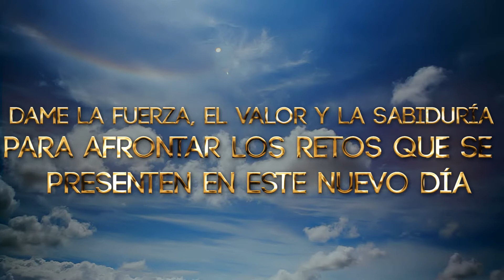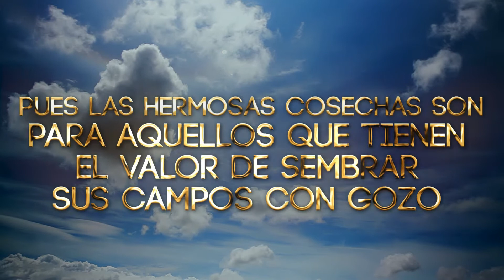Oración de la mañana del jueves 20 de mayo Agradeciendo la oportunidad de tener un nuevo día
Oración de la mañana AGRADECIENDO la oportunidad de tener un nuevo día lleno de AMOR y PROSPERIDAD 🙏🏼
Ofrecemos a DIOS nuestras emociones, palabras y sentimientos para que nos ayude a ser mejores personas 😇
Oremos por que Dios nuestro señor nos de fuerza, sabiduría, confianza, bondad y humildad.
DIOS los cubra con una lluvia de bendiciones y los ilumine este día
Amen 🙏🏼